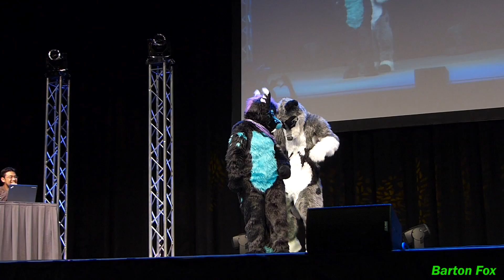Anthrocon 2013 - Dance Competition - Gale and Strobes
Anthrocon 2013 Dance Competition - Gale Frostbane and Strobes